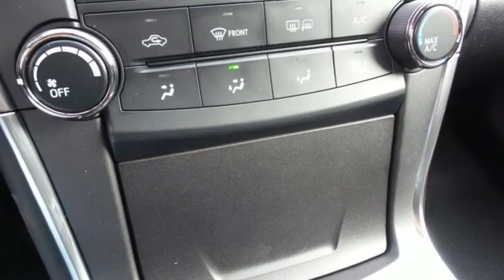New 2016 Toyota Camry Rochester, MN S27366 - SOLD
Year: 2016
Make: Toyota
Model: Camry
Trim: SE
Engine: 2.5L I4 SMPI DOHC
Transmission: 6-Speed Automatic
Color: Silver
Interior: Black
Stock #: S27366
VIN: 4T1BF1FK8GU595362

Address:
4900 Highway 52 N